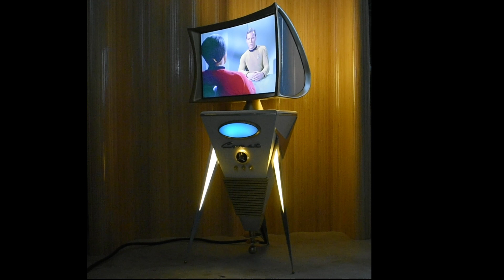The COMET - retro space age rocket atomic 1950's sci-fi Predicta style TV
Super short clip showing the light features on my one of a kind Comet build.